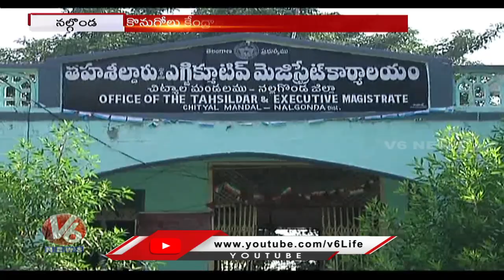Nalgonda Farmers Face Problems Over TS Govt Negligence On Paddy Procurement | V6 News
Nalgonda Farmers Face Problems Over TS Govt Negligence On Paddy Procurement